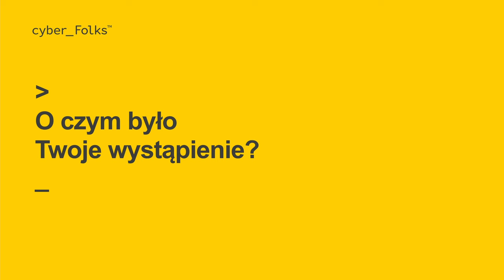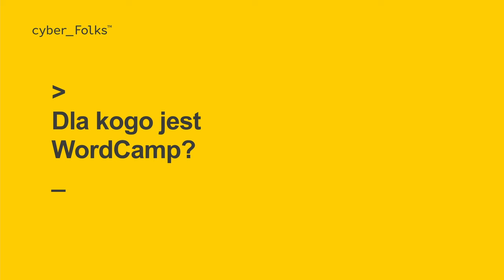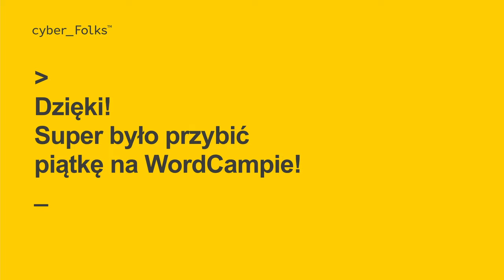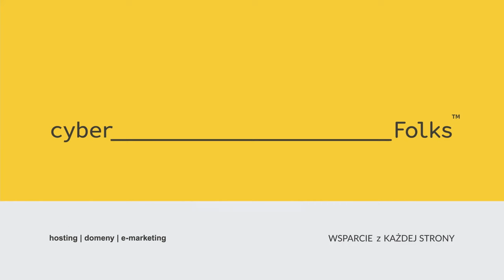WordCamp Warszawa 2022 - Paweł Gontarek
WordCamp Warszawa 2022

Wielkie święto społeczności WordPress w Polsce. Podczas WordCamp mieliśmy okazję porozmawiać z jednym z najbardziej rozpoznawalnych specjalistów SEO w Polsce - Pawłem Gontarkiem z SEMGENCE.

W tym video:

00:00 Który to Twój WordCamp?
00:14 O czym mówiłeś w swojej prezentacji?
01:05 Jak oceniasz tę edycję?
02:18 Na co zwracasz uwagę wybierając hosting?
02:54 Czy płyny pomagają w uzyskaniu lepszych wyników SEO? ;)